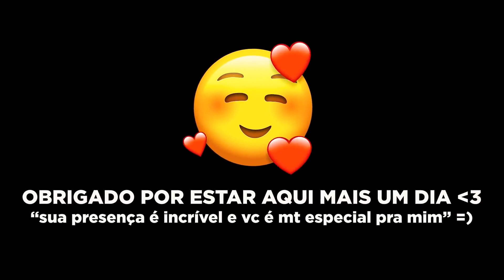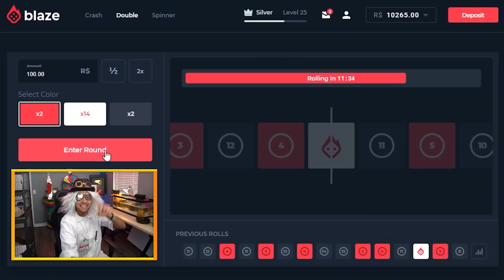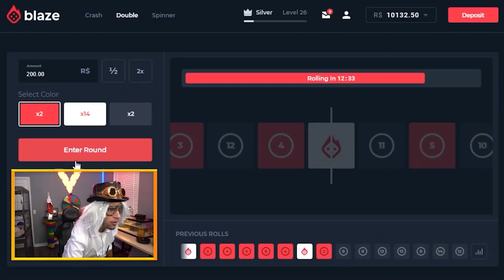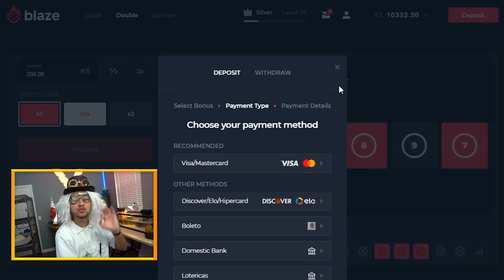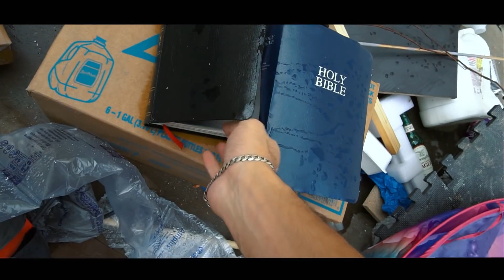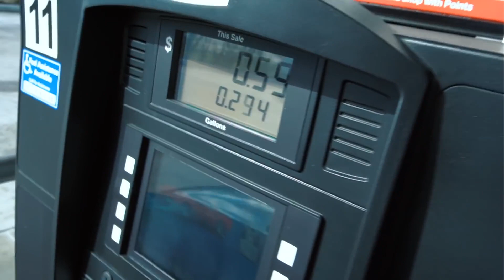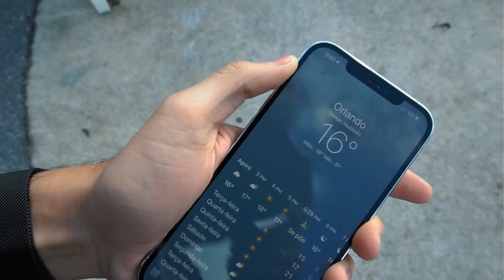ACHEI um NOTEBOOK da APPLE no LIXO de um RESORT nos ESTADOS UNIDOS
► E ai meus inscritos tudo certo? Eu sou o Viros e hoje reagi